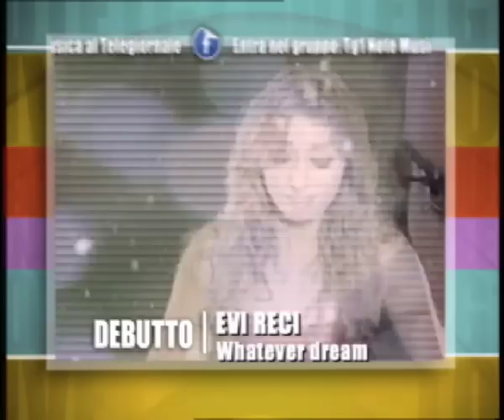CHARLIE CHAPLIN A TG1 NOTE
A Tg1 Note un'orchestra tutta italiana dedicata al cinema, i capolavori in pellicola suonati dal vivo. Vi facciamo vedere La febbre dell'oro di Charlye Chaplin, nel 1925 autore anche delle musiche. L'orchestra italiana del cinema sta girando il mondo interpretando dal vivo queste pellicole un progetto di Marco Patrignani che nasce per promuovere l'immenso patrimonio delle colonne sonore cinematografiche.
E ancora il nuovo video di Christina Perry: Jar Of Heartse.
Le nuove proposte arrivate in questa settimana qui da noi a Tg1 Note: Aiello con il brano "Vorresti Gridare" e Evi Reci con la sua canzone "Whatever dream".
Infine la Top five.
Visitate Tg1 Note Musica al Telegiornale su facebook e twitter